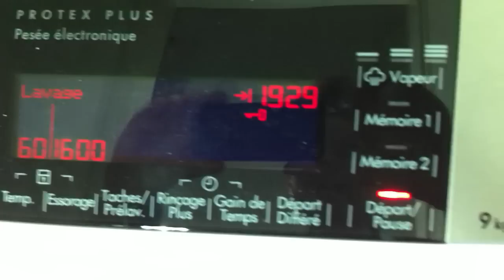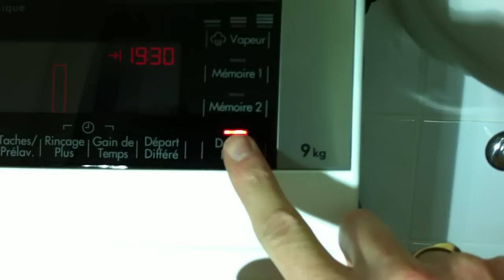AEG L98699FL début lavage + extraction de la boule doseuse en cours de lavage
Début d'un lavage 60° avec 2 serviettes de toilette.
Extraction de la boule doseuse en cours de lavage pour éviter les bruits parasite.